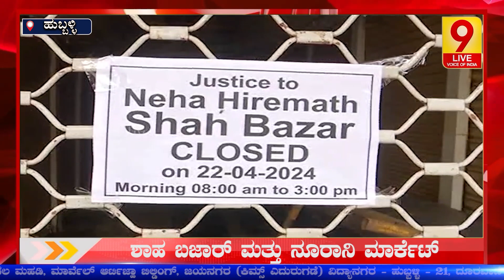ಮುಸ್ಲಿಂ ವ್ಯಾಪಾರಸ್ಥರಿಂದ ಹುಬ್ಬಳ್ಳಿ ಬಂದ್: ಬಿಕೋ ಎನ್ನುತ್ತಿದೆ ಹುಬ್ಬಳ್ಳಿಯ ಮಾರ್ಕೆಟ್..!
9Live | Kannada News | Latest Kannada News |